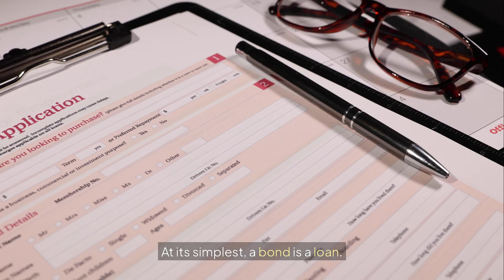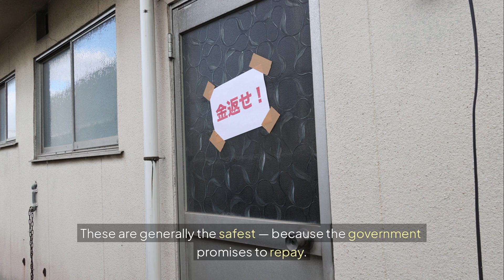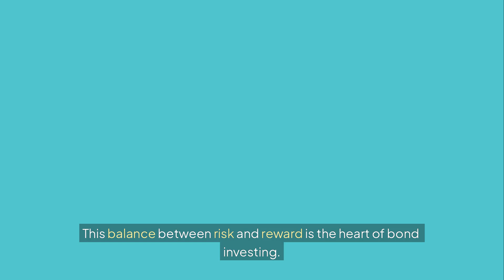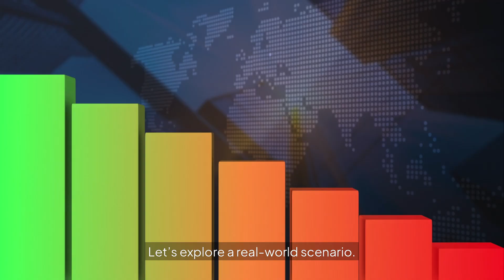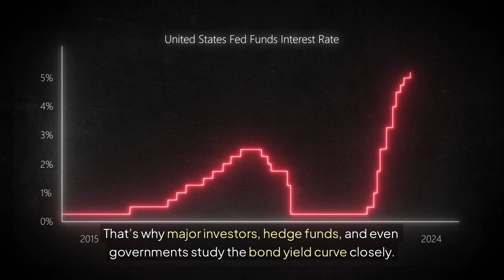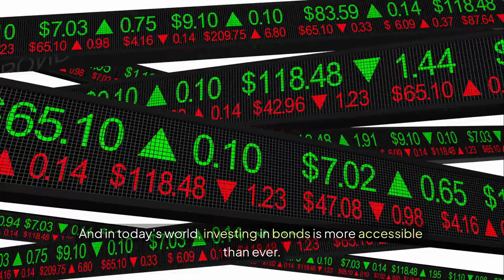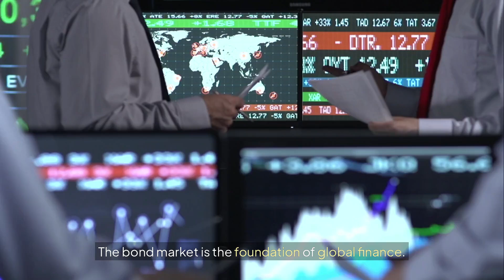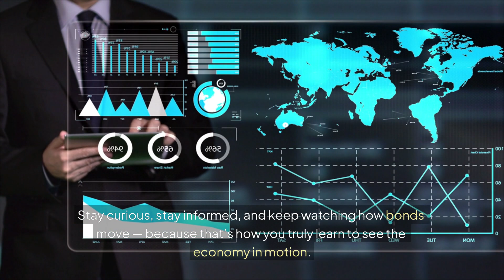The Trillion-Dollar Bond Market: Unlocking Its Secrets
The bond market quietly powers the global economy — worth over $130 trillion. Learn how governments and corporations use bonds to borrow, invest, and control interest rates. This unseen giant affects everything from mortgages to stock prices.